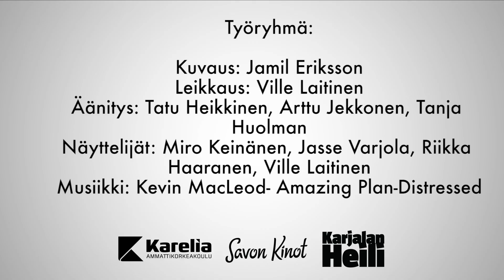Temptation Island 2020 -bloopers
Houkutusten saarella pariskunnat eivät ole ainoita, joiden tulee pitää päät kylmänä.